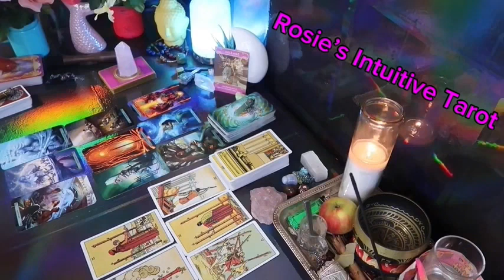TAURUS ❤️THE TRUTH IS BEING REVEALED 🫢 YOU’RE GETTING READY TO RECEIVE AN OFFER 💍💰JULY 2024🤩🔥😍